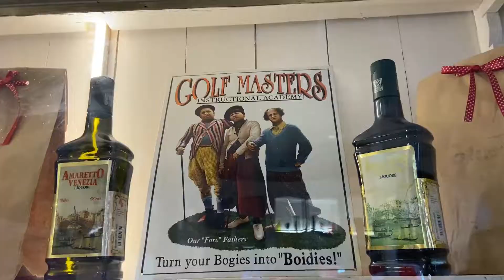PASTELERÍA ITALO ¿LA MEJOR PASTELERÍA del MONUMENTAL CALLAO - PERÚ?🍰😱[POSTRES INÉDITOS]😋VLOG🌎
Hola VIAJEROS! ❤️ Hoy te compartimos te llevamos a la PASTELERÍA ITALO 👩🏻‍🍳 ¿LA MEJOR PASTELERÍA de LIMA - PERÚ? 😋 VLOG 😱🌎 MONUMENTAL CALLAO✨ DEGUSTACIÓN & REVIEW 🔥 LIMA - PERÚ 🇵🇪

😋 DELÉITATE con éste y muchos otros DELICIOSOS PLATILLOS de nuestra GASTRONOMÍA PERUANA 😍🍲🥝🍹 (COCINA PERUANA, COMIDAS PERUANAS, PLATOS TÍPICOS PERUANOS, RESTAURANTES TEMÁTICOS PERUANOS, BEBIDAS, CÓCTELES y PISCO SOUR PERUANO), GASTRONOMÍA INTERNACIONAL 🤩🍱🍝 (DESAYUNOS, ALMUERZOS y CENAS), así como DULCES y POSTRES 🍫🍰🍨 (HELADOS, CHOCOLATES PERUANOS, BOMBONES, CACAO PERUANO, GALLETAS, TURRONES, TORTAS, PANETONES) y MUCHO MÁS!!! 🎉😋🍫🍩🍲🍔🍟🥑🍍🍪🥧🍮🍧🌎